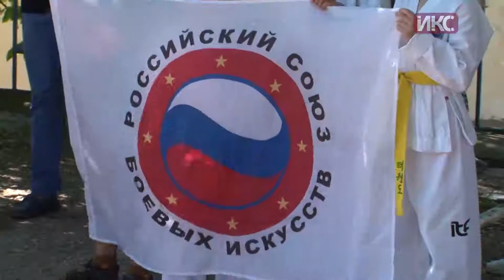Севастопольский центр содействия семейному воспитанию получил подарки от спортсменов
Традиционную акцию провели в Севастопольском центре содействия семейному воспитанию. Его посетили известные спортсмены, тренеры и руководители спортивных организаций и вручили воспитанникам центра подарки. Ребятам подарили новый компьютер, спортивную экипировку и инвентарь. Подобные мероприятия проходит три раза в год.